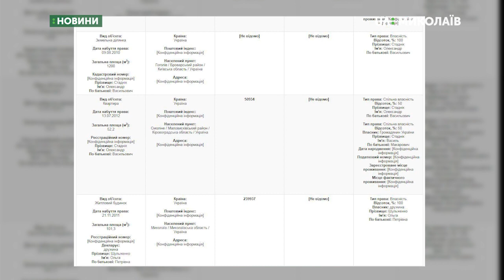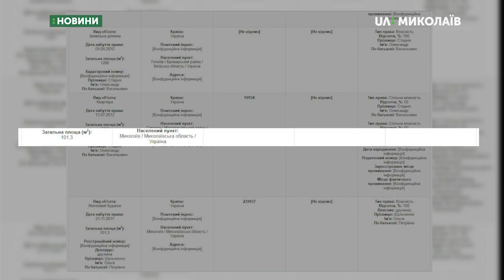Знайомтесь: голова ОДА та керівник СБУ в Миколаївській області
У Миколаєві представили нового голову Миколаївської обласної державної адміністрації Олександра Стадніка та нового керівника Служби безпеки України в Миколаївській області Віталія Герсака.